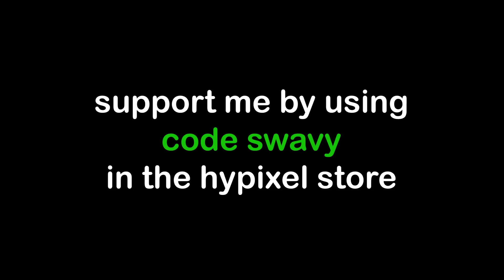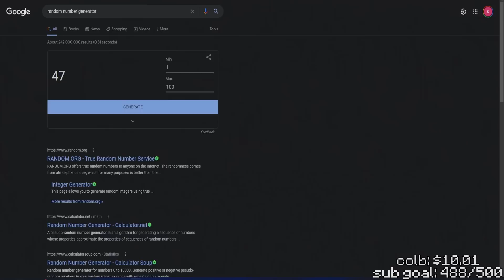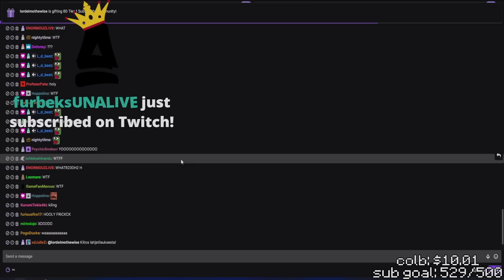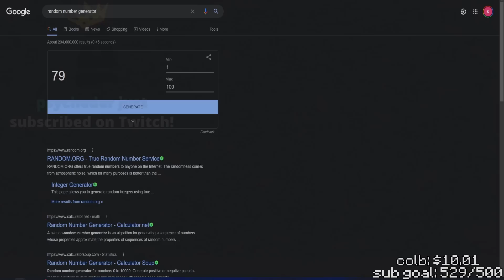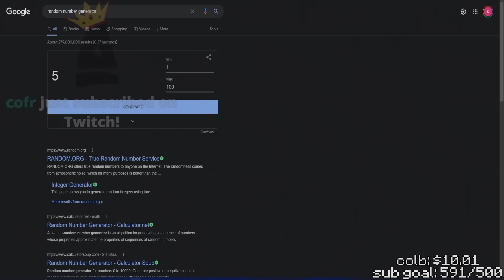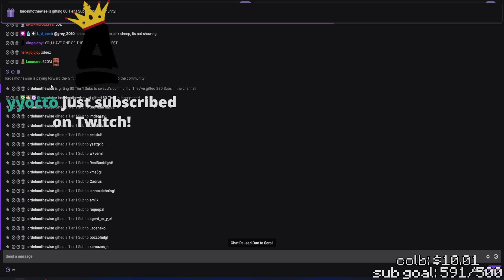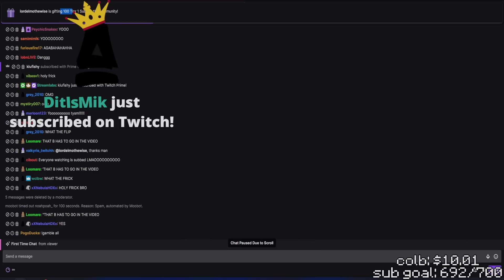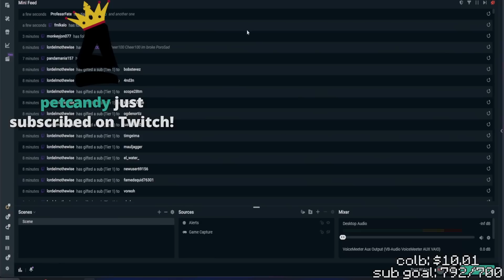This video is why I'm not #1 networth anymore... | HYPIXEL SKYBLOCK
56ms

NOTE: All donations are final there are no refunds EVER, please do not donate unless you have the money to do so.